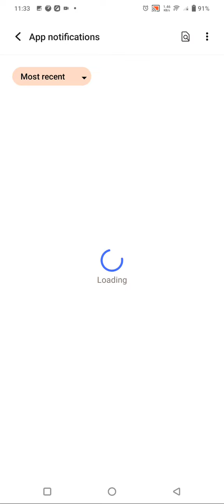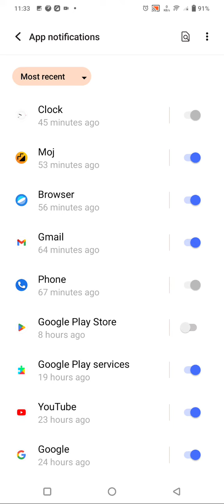Apps Notification Hide In Vivo T1 5G, Turn Off App Notification In Vivo T1 5G,Vivo T1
Apps Notification Hide In Vivo T1 5G, Turn Off App Notification In Vivo T1 5G,Vivo T1 5Gnotification Setting Kaise Karen

How To Hide App Notification In Vivo T1 5G, How To Off Apps Notification In Vivo T1 5G, Apps Notification Kaise Chhupaye,Vivo T1 5G Mein Apps Not Creation Setting Kaise Karen, All Not Vacation Setting, All Notification Setting In Vivo T1 5G, Notification Set Up Kaise Karen,

Apps_Notification Vivo T1 5G